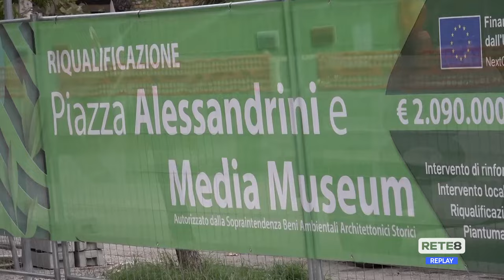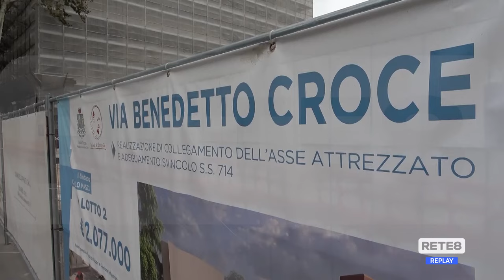Alberi tagliati a Pescara - Non si placano le polemiche